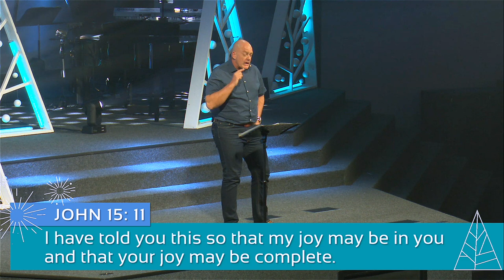Leonard Stone ~ "Joy" Carols 2022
Just like the Grinch was on a mission to ruin Christmas for everyone, we all have things in our lives that take a little bit of our joy. How do we hold onto it?